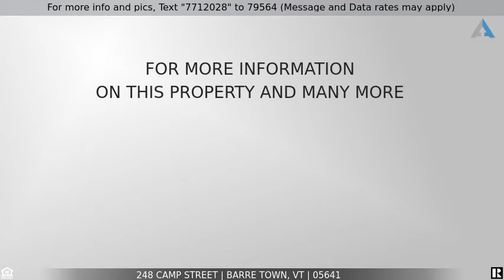Priced at $210,000 - 248 Camp Street, Barre Town, VT 05641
Home for Sale in Barre Town

Move in before the holidays are upon us!  This spacious 3 bedroom ranch is convenient to downtown Barre and I89!  The main level includes a spacious kitchen, dining, and living room; along with 3 bedrooms and 1 full bath.  With added bonus rooms in the lower level including a family room, 2 bonus rooms or dens, large utility area; laundry room and 3/4 bath; all with a walkout to the lower back lawn area that includes a raised garden bed!  Chair lift conveys with the sale.